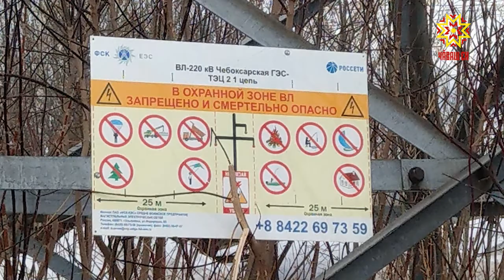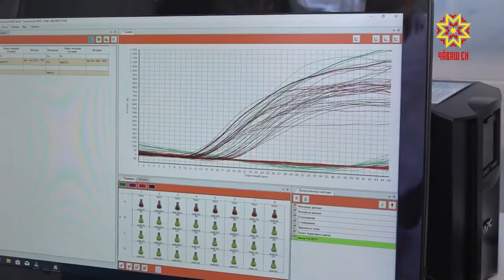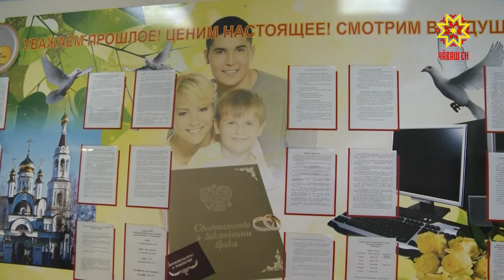Республика 26.03.2019 на чувашском языке. Вечерний выпуск